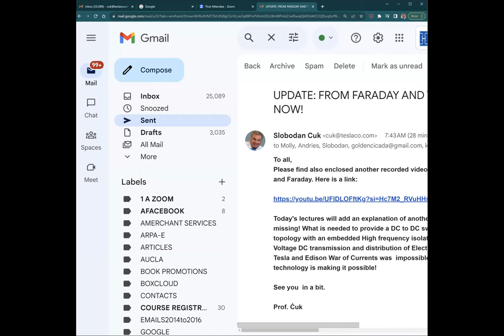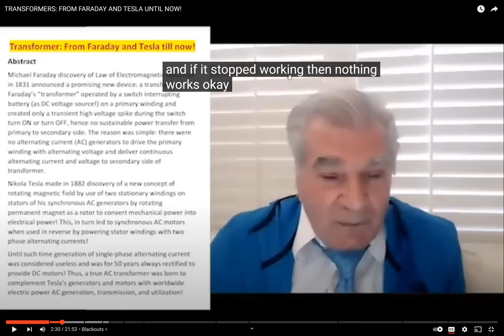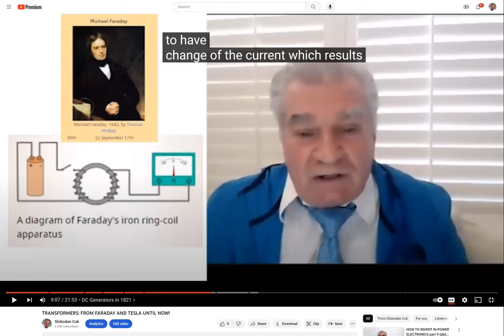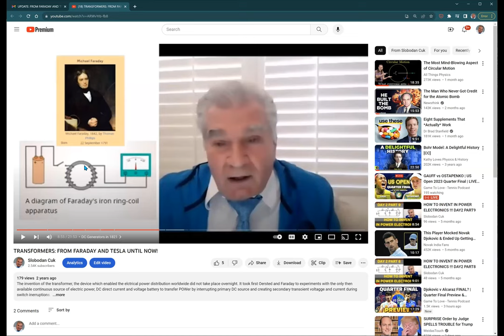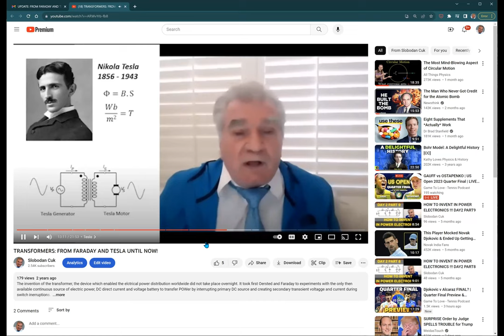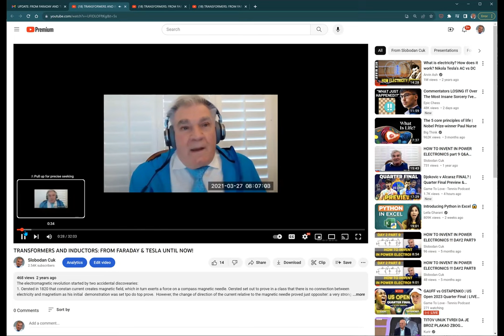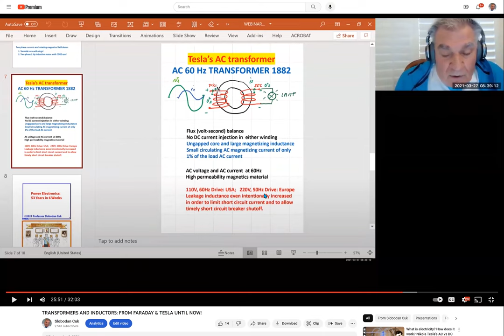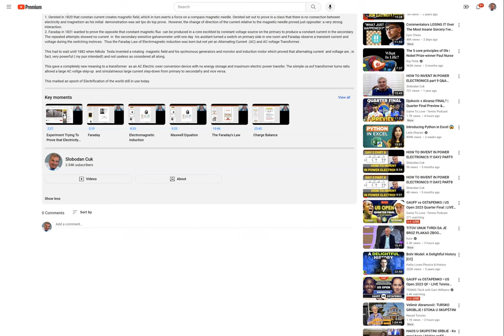TRIBUTE TO FARADAY, MAXWELL AND TESLA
Faraday established a Law of Electromagnetic Induction in1831 using DC battery in primary and found experimentally that the current in secondary generated only when the primary current was interrupted! Maxwell proved proved theoretically in 1840's why only changing primary current would induce the current in a secondary.

Both giants missed to see that alternating generator was needed to drive the primary winding instead of DC voltage to create a true AC transformer. In fact, Faraday invented around 1831 the first continuous DC generator to convert mechanical and thus replace Volta batteries a continues DC source.

It was Nikola Tesla, Serbian from Krajina region in Croatia, who discovered in 1882 the rotating magnetic field using his two-phase and three-phase polyphase currents to create first AC synchronous generators and used them to power the synchronous and asynchronous (induction) motors.

Both led to the invention of  new device, the single phase AC transformer and its extension to two-phase and three-phase transformers AC transformer. This, in turn, enabled raising the low primary AC voltage to very high secondary voltage of 100 kV  or more  for long distant efficient transmission. The same transformer enabled opposite reduction to present utility 110 V AC and 220V AC standard utility power transmission.

The key beauty of the Tesla systems is that there was no need for storage  storage of electric power but the full power transmission at speed of light from generator source (like from Niagara Falls) to drive  his motors  in Los Angeles factories as well as well as power the lights and other loads. This system is still unsurpassed in its efficiency and used exclusively today.

However, the Power Electronics Systems have progressed to the point that the components such as transistors and diode as switching devises and magnetic materials for transformers are now available to enable something which in Tesla and Edison days was considered impossible:
DC to DC ultra high voltage distribution using a special single high frequency  transformer!

This presentation concludes with one such system and its benefits over classical Tesla AC transmission systems.  The key advantage is that there is no need for conversion of mechanical power to electrical as the present low voltage solar sells provide amazing renewable source of DC low voltage high current power source!